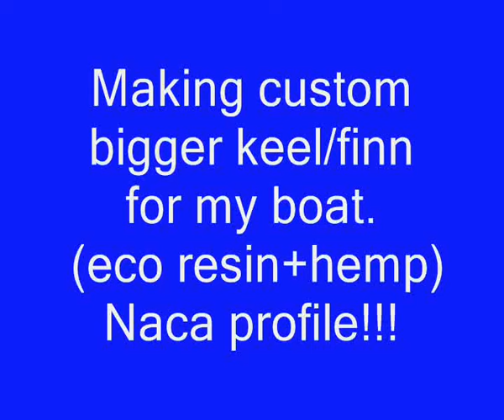Keel making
How to make a keel whit sustainable materials (hemp+ sustainable resin).
Naca profile keel- Windsurf finn.